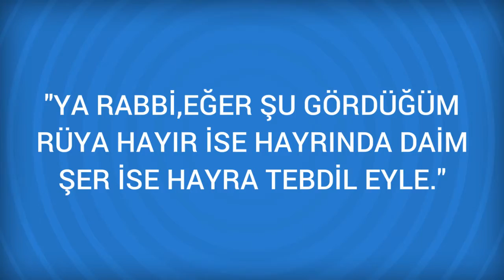Rüyada Poligon Görmek Ne Anlama Gelir, Ne demektir?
Rüyada Poligon Görmenin Anlamı Nedir? Öğrenmek için
Poligon * Arka arkaya gelecek ilginç ve önemli haberdir.

Rüyada Polis Görmek (bir sonraki rüya).

Rüyada Poliçe Görmek (bir önceki rüya).